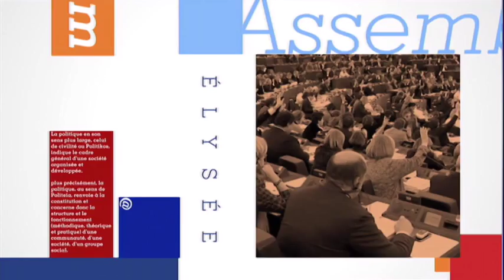Karine Berger, députée PS des Hautes-Alpes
Karine Berger, députée socialiste des Hautes-Alpes et spécialiste des questions économiques, est l’invité de cette première partie de Politique. Elle revient sur l’écotaxe, les allocations chômage, la politique familiale et fiscale du gouvernement Valls.